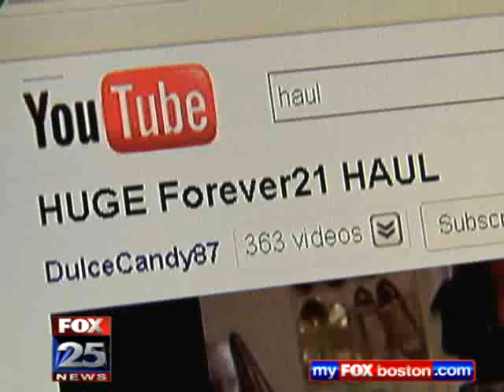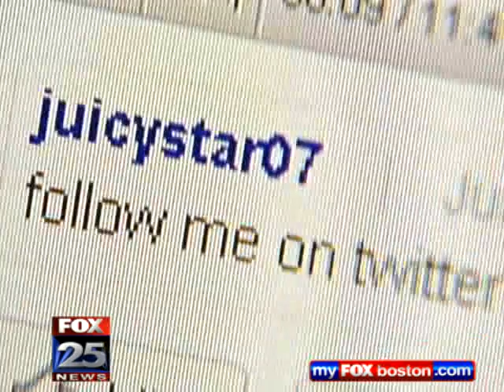Haul Videos Making People Cash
SPECIAL REPORT - Who doesn't love showing off what they got at the mall? For some, showing off their shopping loot online has been catching on. They're called haul videos and are popular with teens and twenty-somethings. You simply shoot a video of yourself showing what you picked up on your latest shopping spree and post it on YouTube.